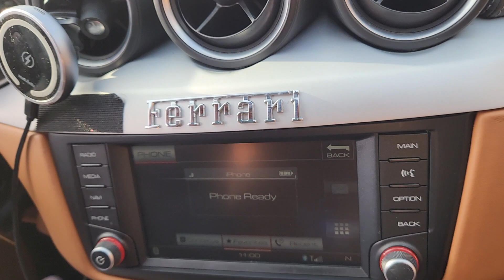Tirando EL Roll Por Calles De Paramount